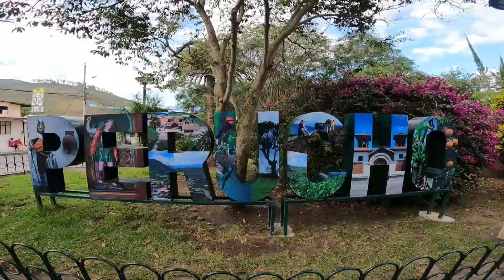los pobladores de este pueblito se dedican solo al cultivo de frutas 🇪🇨/Perucho -Ecuador